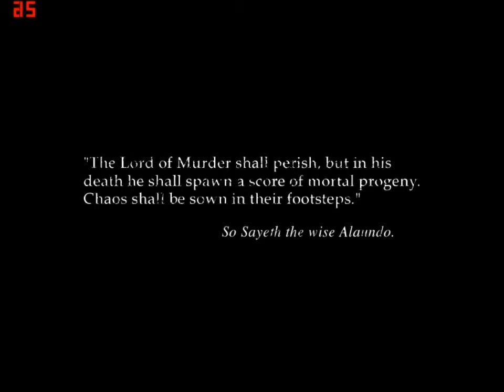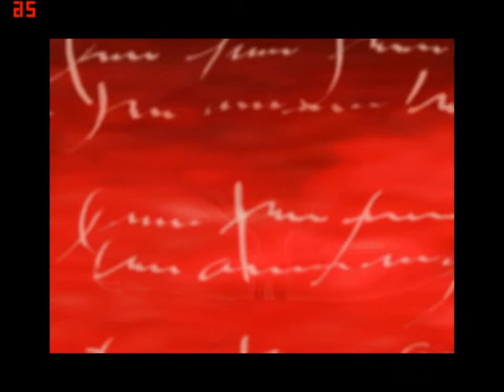Let's Play Baldur's Gate 2 001: Intro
Intro to the great sequel that is, Baldur's Gate 2.